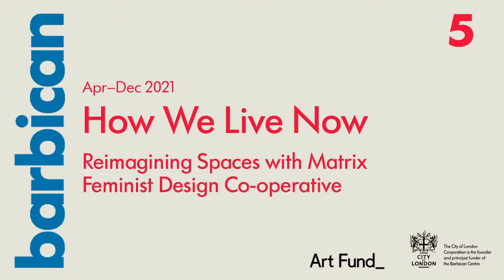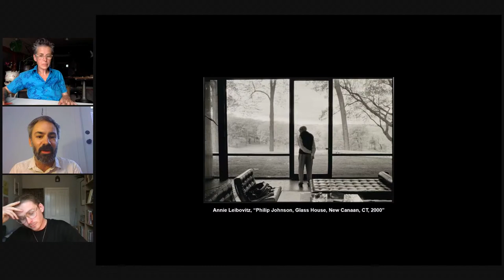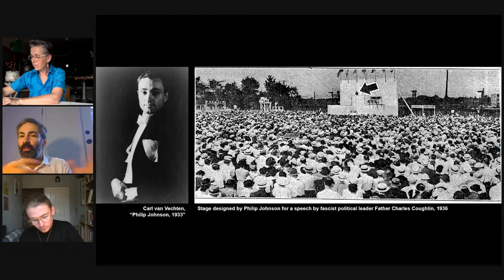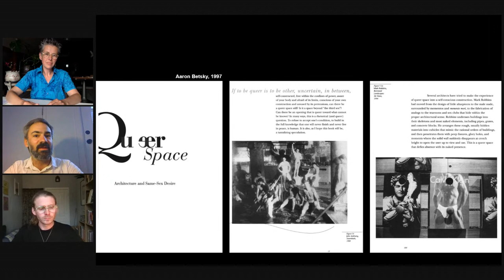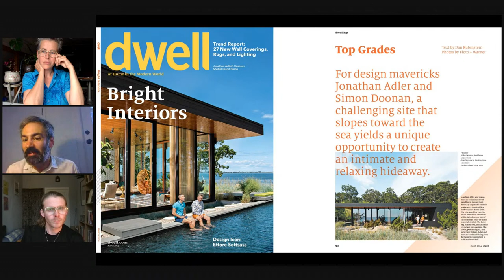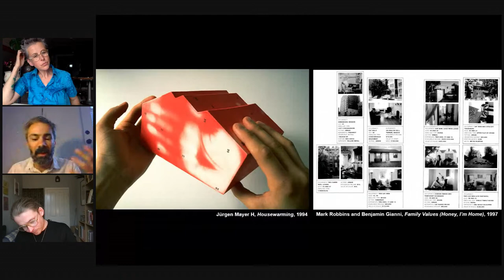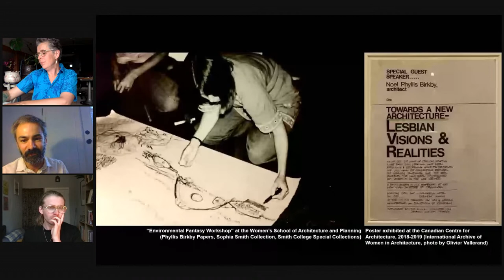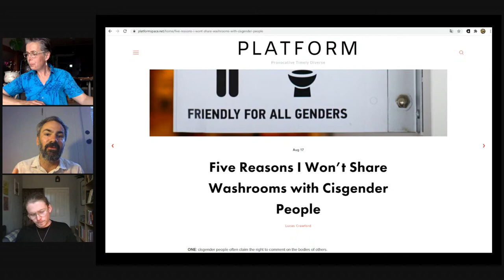Your Place or Mine?: Queering Domestic Spaces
Join Katarina Bonnevier and Olivier Vallerand in a dialogue around queer domesticity, representations of queerness in architecture, and queer feminist positions within institutions.